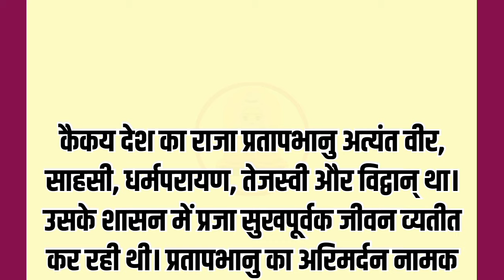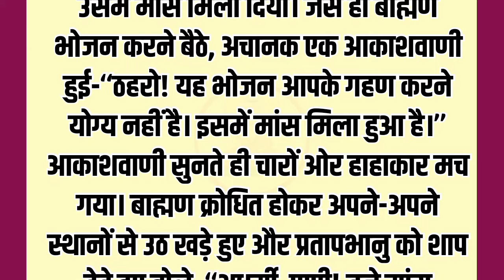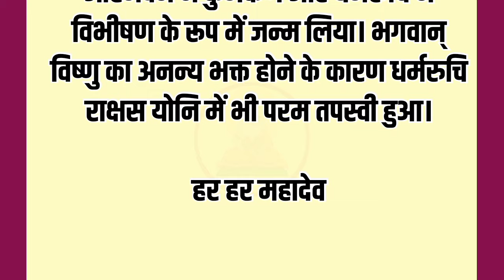रावण के पूर्वजन्म की कथा | पौराणिक कथाएँ | आध्यात्मिक कहानियाँ | धार्मिक ज्ञान | हिंदी कहानी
emotional_story
@hindi story